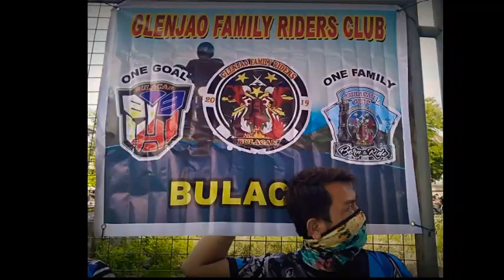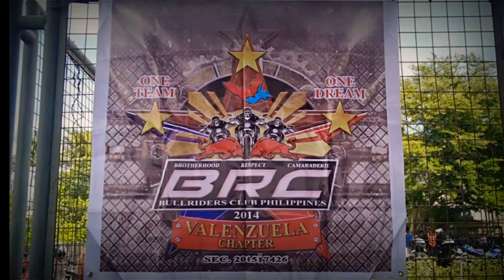1st 2021 Charity Ride @Dakila Malolos Bulacan with BRC's and GFRC